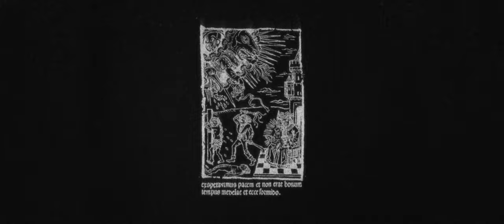DJ Muggs the Black Goat - Nigrum Mortem (Official Music Video)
Edited by Will Renton
Latin intertitles illustrated by Ayis Lertas, film treatment by Kyle Hurley
Latin narration by Ayis Lertas

Nigrum Mortem from 'Dies Occidendum' by DJ Muggs the Black Goat, out now.